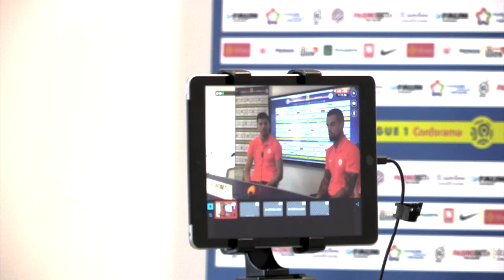L'Avant-match MHSCSCO de Sersou